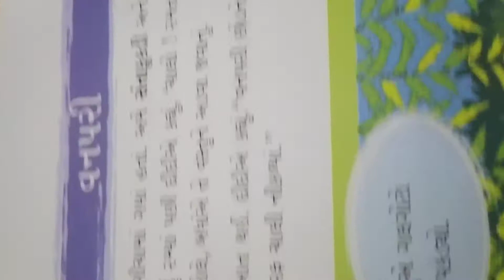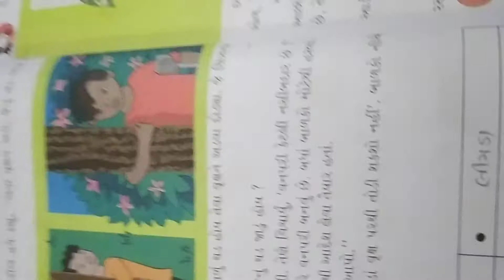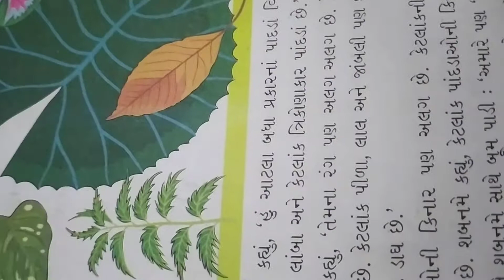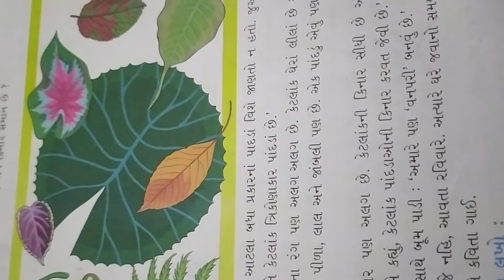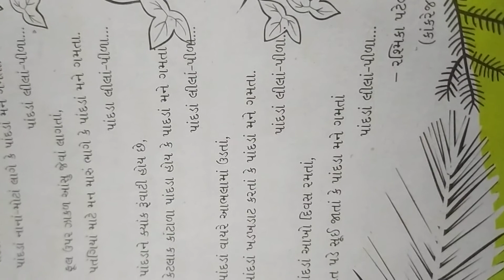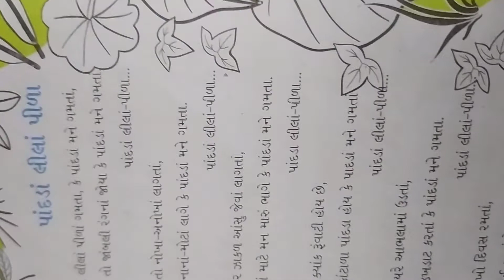પર્યાવરણ ધો.૩ પાઠ -૨ part 1